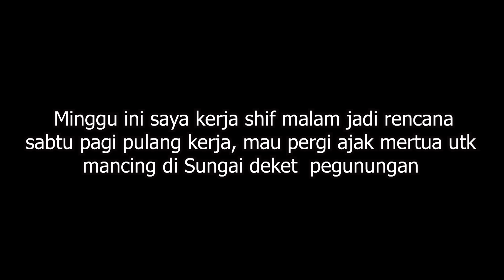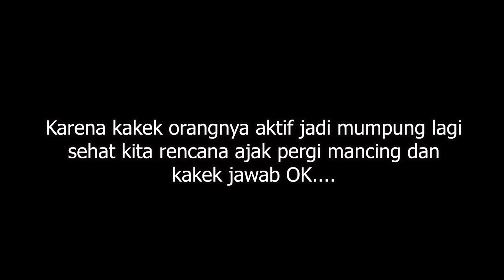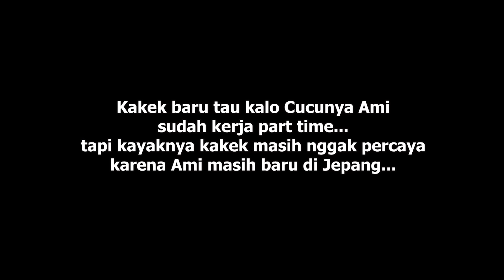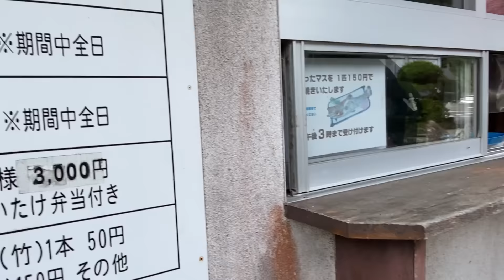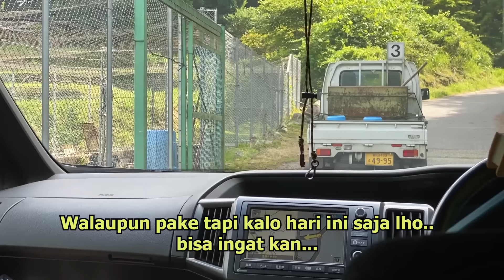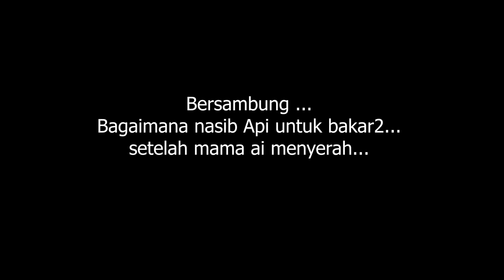Pertama kali mancing dengan kakek jepang🇯🇵🇮🇩🥰Kakek nggak nyangka ami nggak ikut karena kerja😊